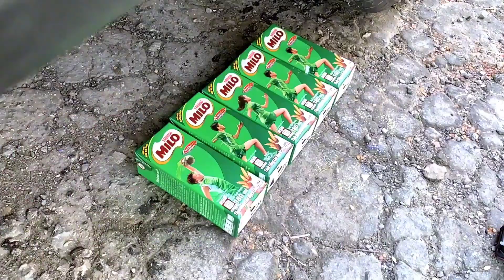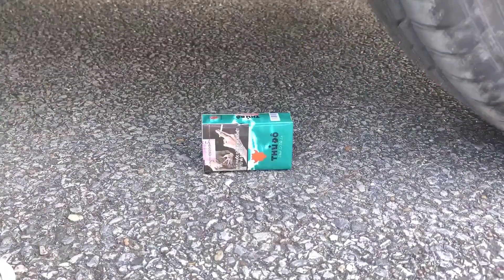Experiment Funny Imoji | Satisfying ASMR with Soft and crunchy Things